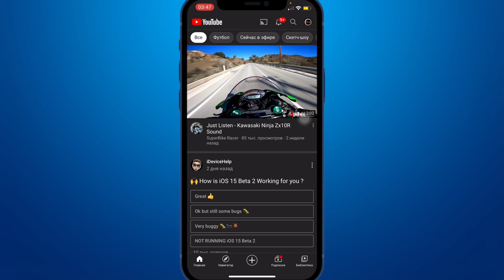Как выйти с аккаунта YouTube на iPhone? Удаление аккаунта ютуб в ПРИЛОЖЕНИИ | РЕШЕНИЕ 2022 ​⁠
Сейчас большой вопрос как можно выйти с аккаунта YouTube на телефоне
Решение есть и как пример показываю на своём iPhone 12
Точно также это применяется и на Android устройствах!

Как удалить аккаунт в приложении YouTube
Как выйти с аккаунта приложения YouTube
Как убрать ненужный аккаунт YouTube
Как выйти или удалить аккаунт YouTube с приложения на телефоне?

Инструкция удаления аккаунта с устройства через приложение YouTube:

Открываем приложение YouTube - нажимаем на учётную запись в верхнем правом углу - ещё раз нажимаем на учетную запись - в самом низу нажать на «перейти к управлении аккаунтами на устройстве» - Выбираете вам не нужный аккаунт и удаляете!